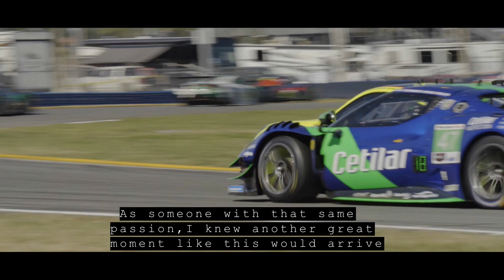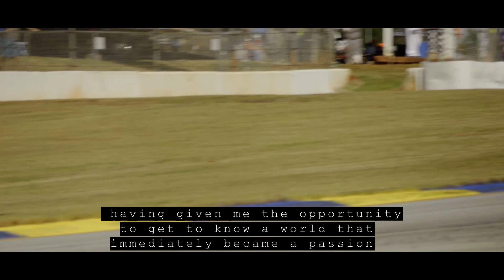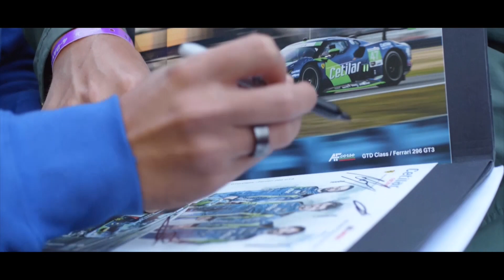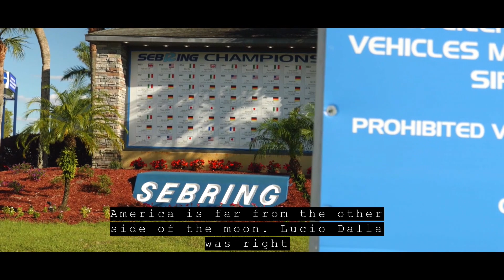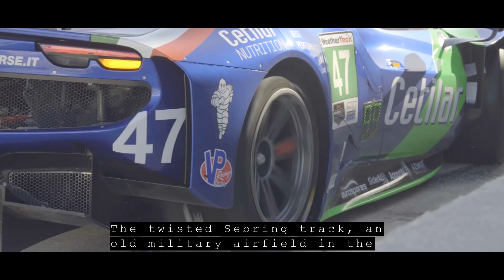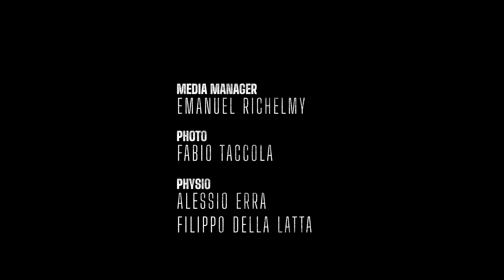Cetilar Racing takes on the IMSA (part 1)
In this new two episodes web series, we tell you about our experience in the IMSA Michelin Endurance Cup, starting with a look on the rebirth of endurance racing.
Film by Pierpaolo Lanfrancotti.